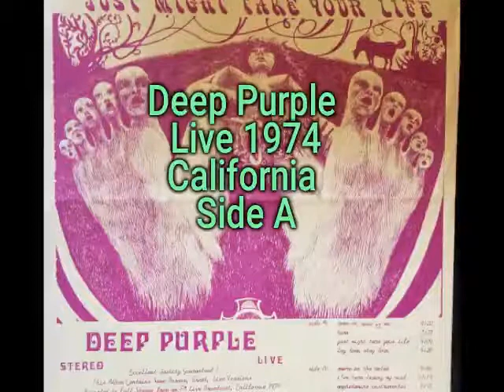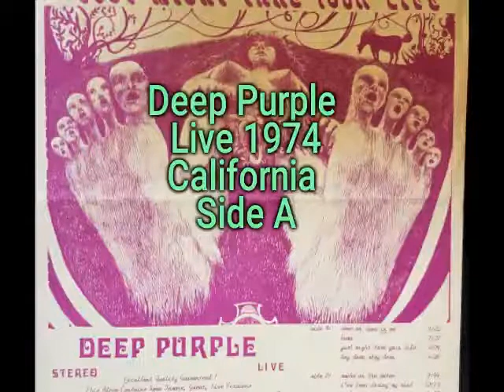Deep Purple Live 1974 California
Deep Purple, heavy metal, hard rock, classic rock, power metal, vinyl, collectible, concert, live, Ritchie Blackmore, music